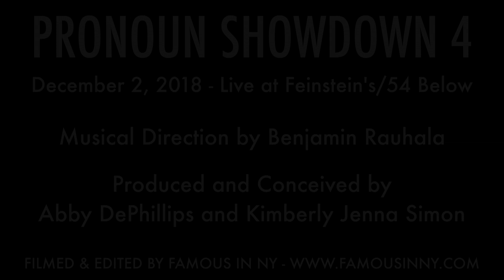Anthony Sagaria - "I'm Not That Girl" (Wicked; Stephen Schwartz)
PRONOUN SHOWDOWN
December 2, 2018 - Live at Feinstein's/54 Below

Lyric Changes by Kimberly Jenna Simon and Abby DePhillips
Musical Direction & Arrangement by Benjamin Rauhala
Produced and Conceived by Abby DePhillips & Kimberly Jenna Simon

Pronoun Showdown is a concert series at Feinstein’s/54 Below that explores what happens when you flip the pronouns in well-known songs!